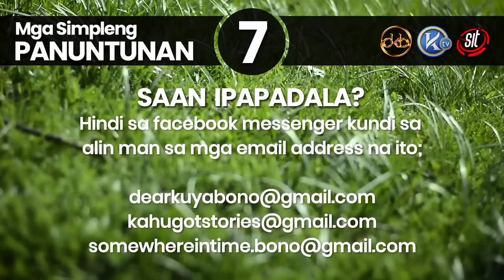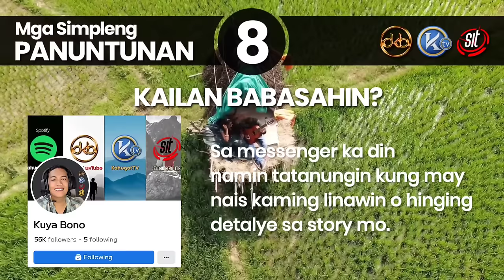LOVE IN THE DARK | Kuwento ni Colin | DKBY2-122